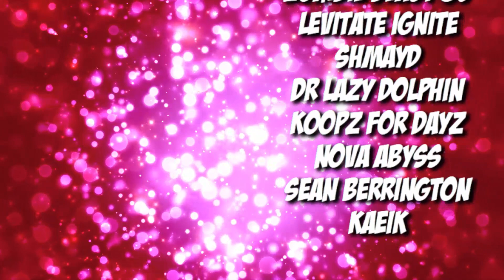Buffering Symbol OP